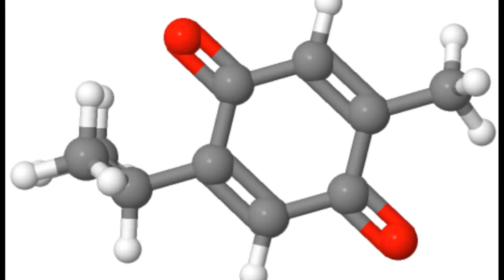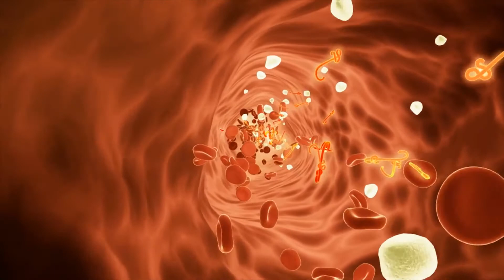Nigella Sativa Black Seed Oils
Medicinal Plant Education